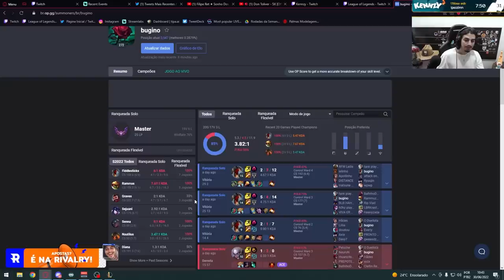A PARTIDA QUE PROVEI SER MONO FIDDLE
Jogar de Fiddlesticks é igual a andar de bicicleta, a gente sempre volta sabendo...